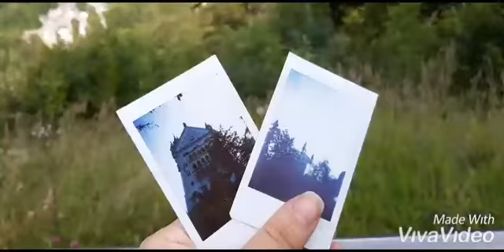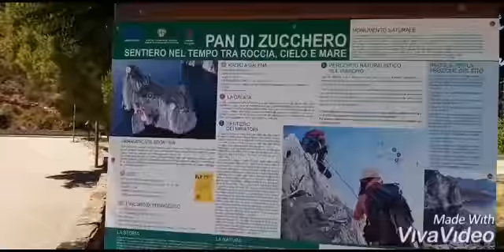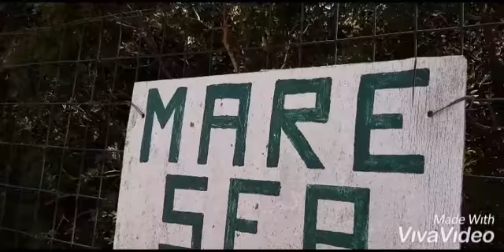My summer holiday 2019